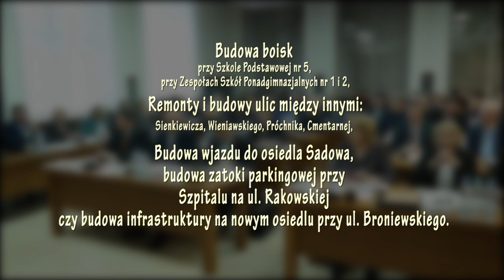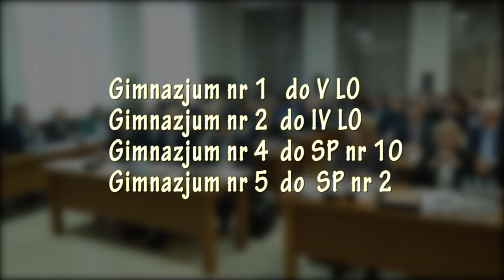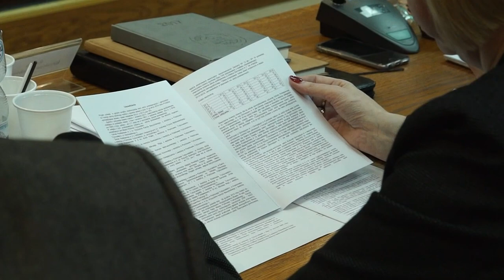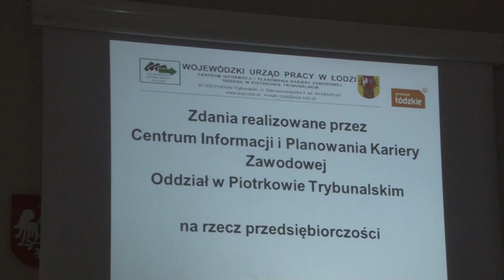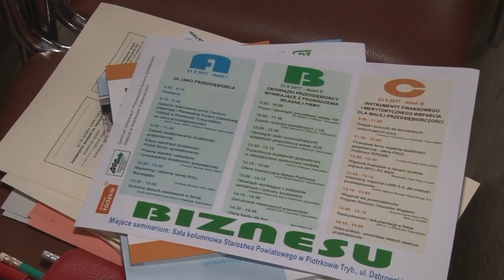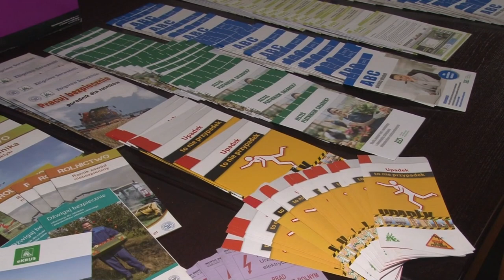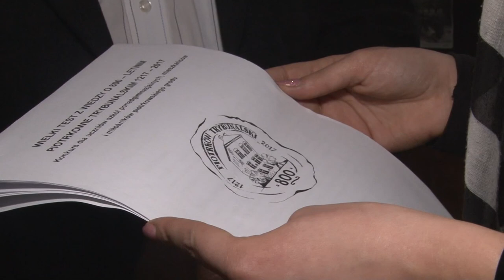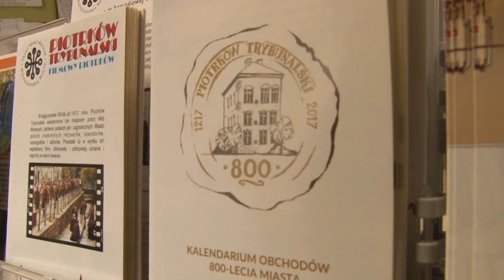22 02 2017 TV PIOTRKÓW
W dzisiejszym programie:
1. Sesja Rady Miasta w Piotrkowie
2. Działka w parku
3. Tłusty Czwartek
4. Jak założyć własną działalność?
5. Konkursy o Piotrkowie
Magazyn Sportowy